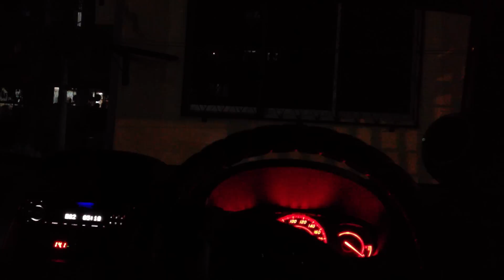SQ Audiophile in car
Player: Clarion HX-D2
Tweeter: DLS Scandinavia 1
Midrange: DLS Scandinavia 3C
Midbass: FLUX T 160 B
Subwoofer: DLS RW10
Amplifier: DLS Ultimate A4 + A5

Recorded with iPhone 4S